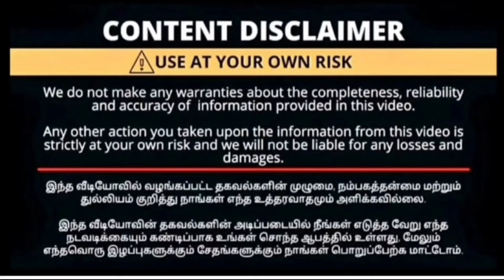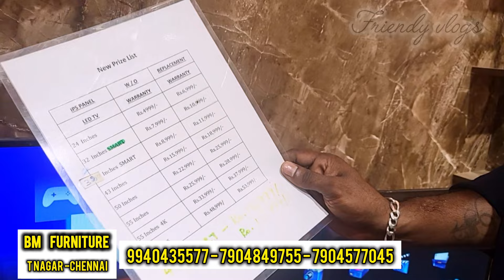💥குறைந்த விலையில் தரமான Furniture💥 combo offer sale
SHOP DETAILS:
BM FURNITURES

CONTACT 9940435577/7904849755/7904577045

No.26/10, Ellai amman Koil Street,
West Mambalam  Matdley Road subway
Chennai – 33.
Near by Mambalam Railway station
T Nagar Bus Terminus

wooden furniture shop in chennai t nagar,
wooden shop in chennai,
wooden furniture shop in chennai,
wood furniture shop in chennai,
furniture shop in chennai t nagar,
t nagar wood furniture,
furniture store in chennai,
furniture shop in t nagar,
bm furniture t nagar chennai,
furniture stores in chennai with price,
best furniture shop in omr chennai,
t nagar furniture shop,
t nagar wooden furniture,
furniture stores in chennai,
wholesale furniture shop in chennai,
cheapest wholesale furniture market in chennai,
furniture shop in guduvanchery,
jfa furniture showroom in chennai,
chennai best furniture showroom,
furniture shop in padappai,
wholesale furniture in t nagar,
cot shop in chennai,
chennai best furniture shop
bm furniture shop in chennai t nagar,
b m furniture t nagar,